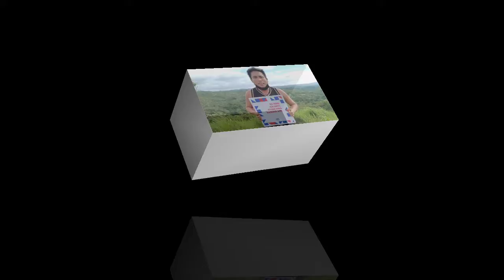SALAMAT SA solid na Bonding Batch2011/troopsss Master Batman